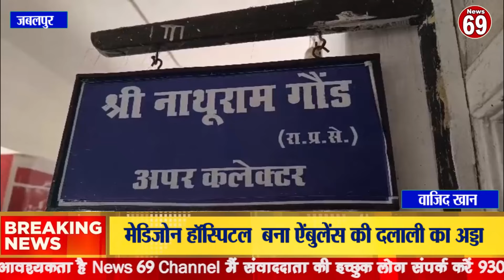मेडिजोन हॉस्पिटल बना ऐंबुलेंस की दलाली का अड्डा